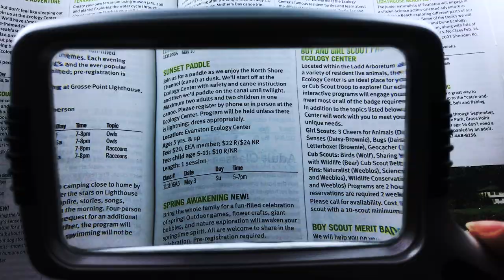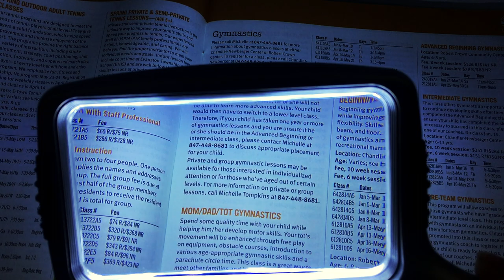3X Handheld Lighted Magnifier With Ergonomic Handle - ED15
3X handheld lighted magnifier with ergonomic handle is carried with a portable lamp stand ,as a placement base when this handheld magnifier is not need for the time.

3X handheld lighted magnifier with ergonomic handle ,even in the dark the brightness is adujstable by the dimmable switch ,readers still can use it easily and without any burdan.

Also , with the ergonomic handle designed it gives readers a comfortable reading environment ,not only less burdan for your eyes but also for your hands.